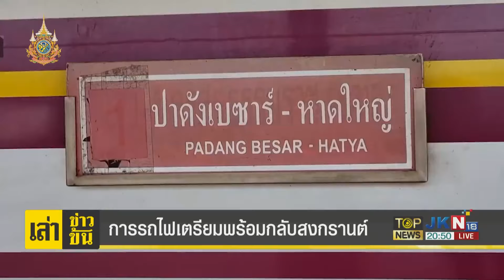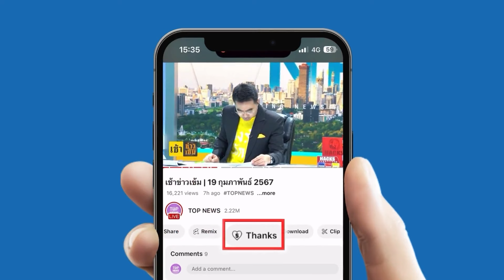ชีวิตดีดีที่..จะลงหัว "เชียงราย" ห้อยแท่นปูนยักษ์กลางถนน เสี่ยงหล่นใส่ปชช. | TOPNEWSTV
ชีวิตดีดีที่..จะลงหัว "เชียงราย" ห้อยแท่นปูนยักษ์กลางถนน เสี่ยงหล่นใส่ปชช.